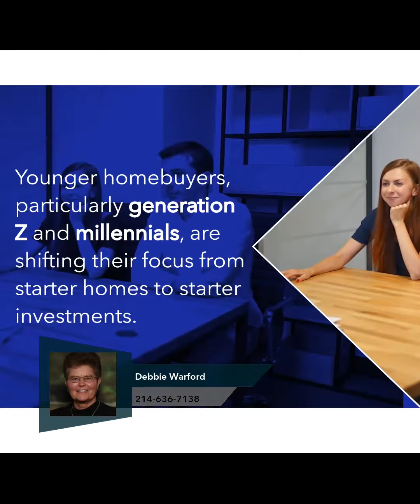Millennials' Housing Shift: Tenants to Homeowners